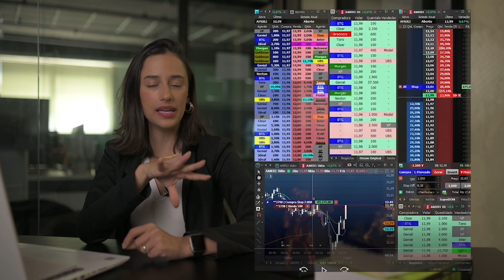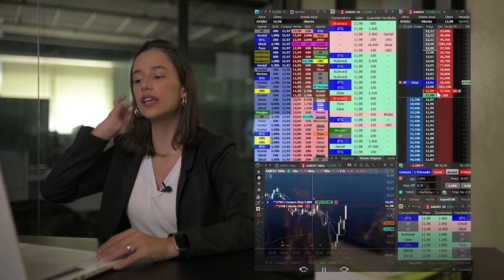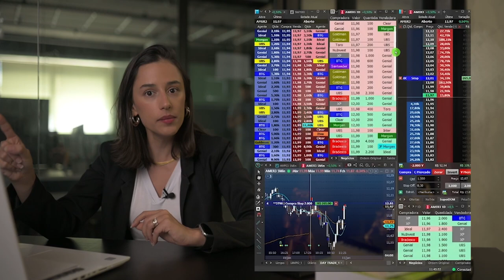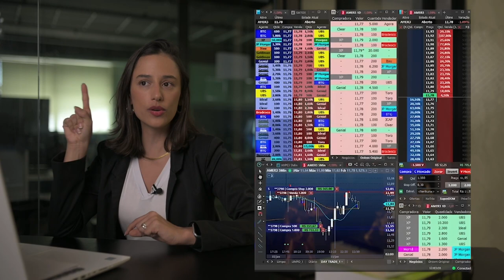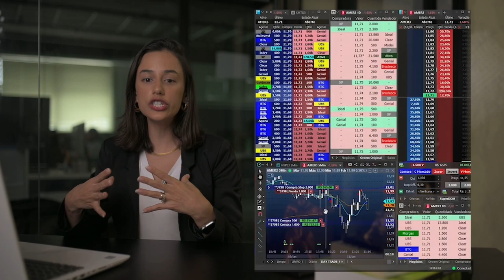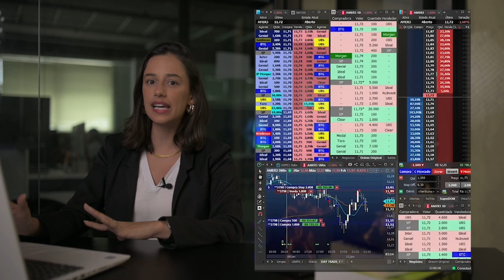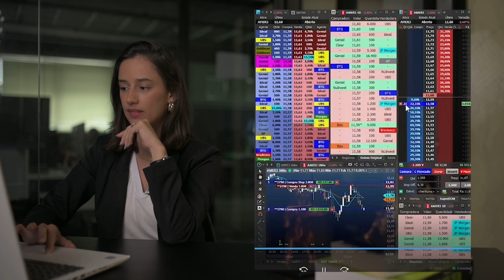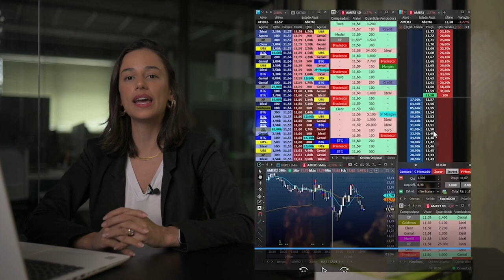FAZENDO R$ 1.000 EM 1 DIA COM LEITURA DE FLUXO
QUER APRENDER A GANHAR R$ 1.000,00 POR DIA?

Nesse vídeo eu te mostro como é possível ganhar R$ 1.000,00 em um dia com a leitura de fluxo de ações.

É fácil? Se você se preparar, sim. Se nos acompanha no instagram, já viu que nossos alunos estão fazendo isso tranquilamente, operando todo santo dia. Estudamos muito, treinamos em simuladores, pesquisamos o mercado e sempre estamos atualizados sobre notícias econômicas e políticas.

Nos dias 05 e 06 de fevereiro vou te mostrar como chegar lá identificando tendências no mercado, tomando decisões de compra e venda e, assim, você irá se tornar um profissional altamente lucrativo e valorizado no mercado de ações.

É só clicar no link da descrição e se inscrever na nossa série “O Futuro Vai Te Desafiar”

Assim você nos ajuda a descobrir quais são as suas dúvidas e o que você quer saber sobre o mercado de ações.

Faça parte da nossa COMUNIDADE VIP e garanta seu acesso a conteúdos exclusivos na nossa comunidade online.

Siga nossas páginas no INSTAGRAM e fique por dentro das nossas aulas, treinamentos, morning call, dicas, novidades e muito mais
📷 @ sociedadedostraders
📷 @ leticiabgouveia